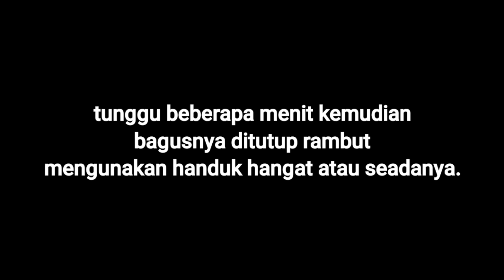cara mengatasi rambut kasar dan kering | agar menjadi lemas dan lembut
ini adalah tutorial bagaimana cara agar rambut tidak kasar kaku keriting dan mengembang.
mengatasi rambut kasar atau Kaku itu sangat mudah untuk kita lakukan dirumah.
melemaskan rambut yang kasar ini sangat cocok digunakan oleh pria.
HAIR MASK yang mengandung keratin yang fungsinya lebih menjaga luar dalam rambut. Sebenarnya keratin ini adalah protein alami yang memang sudah ada pada batang rambut kita. Namun dengan seringnya rambut terkena styling tools dan juga zat kimia, maka jumlah protein keratin pada rambut berkurang, bahkan bisa hilang 100% apabila rambut sudah pernah di-bleaching.
(cocok untuk rambut yang d bleaching, sering cat cat rambut atau terkena bahan kimia lainnya)
KEGUNAAN :
1. menutrisi rambut kering
2. melembutkan dan melenturkan rambut yang kaku
3. melembutkan rambut yang kusut
4. mengatasi rambut bercabang
5. merawat rambut yang kehilangan keratin alami setelah bleaching
CARA PAKAI :
setelah pakai shampoo, bilas rambut dengan air hangat lalu keringkan rambut dengan handuk sampai tidak ada air yang menetes, aplikasikan hair mask ke batang rambut secara merata sambil dipijit 1-2 menit, bungkus rambut dengan shower cap atau handuk hangat untuk hasil maksimal, setelah itu bilas dengan air hangat sebentar baru diakhiri dengan air dingin.